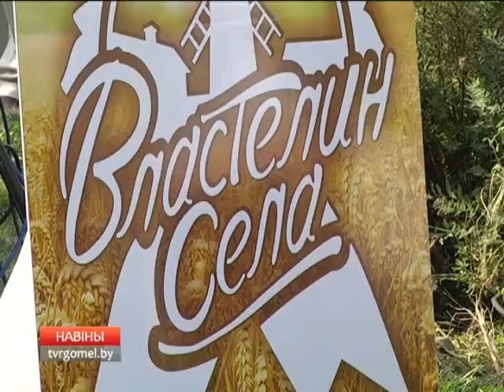Властелин села 2017